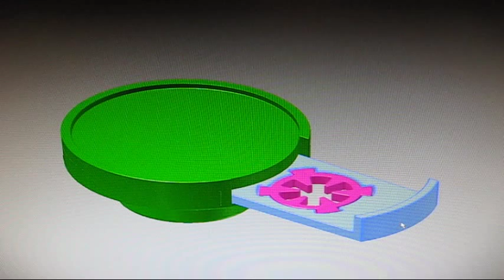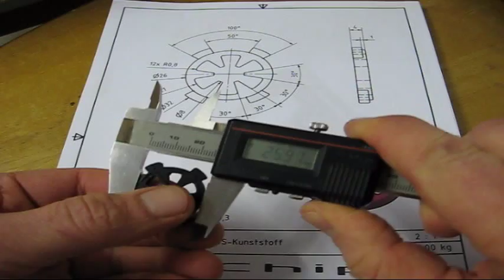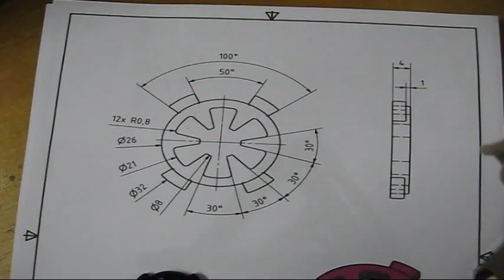3D Printer - Big Size by AK Creation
I creat a open source 3D Printer to print big things.
Print size: 400x500x300 mm
You can download the Drawing in PDF and in Inventor 2013 format.
The unwinding drawings are also included.
I take some detail photos for a better understanding.

Have fun!